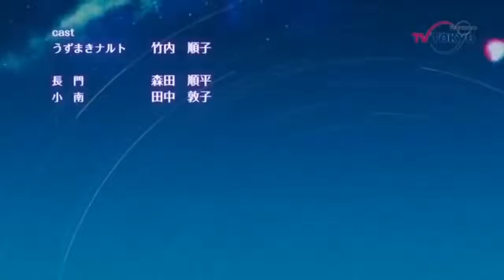Story of Nagato, Yahiko and Konan ( Eng Sub )